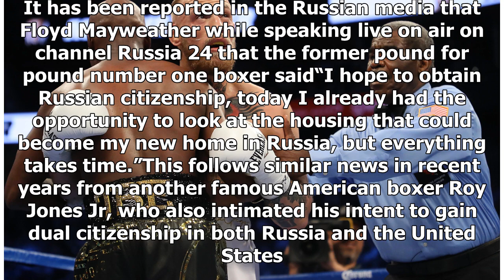NEWS 24H - Report: mayweather looking to become a Russian citizen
NEWS 24H - NEWS 24H - Report: mayweather looking to become a Russian citizen

Floyd Mayweather appears to be a busy man with his new business career following his last fight in the ring last August to Conor McGregor. The American is involved with a number of ventures from boxing gym chains, to strip clubs, to cryptocurrency ventures to name just a few. It is not clear on what his interest in Russia is, but one could assume it is in relation to one or multiple business ventures. It has been reported in the Russian media that Floyd Mayweather while speaking live on air on c...

© NEWS 24H